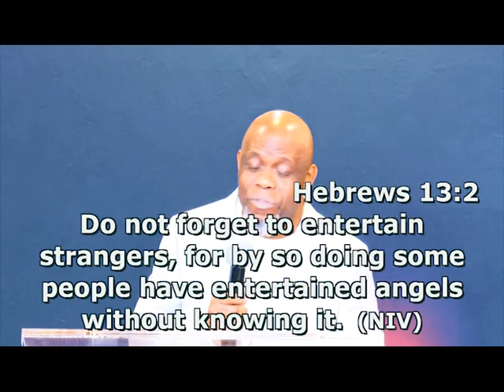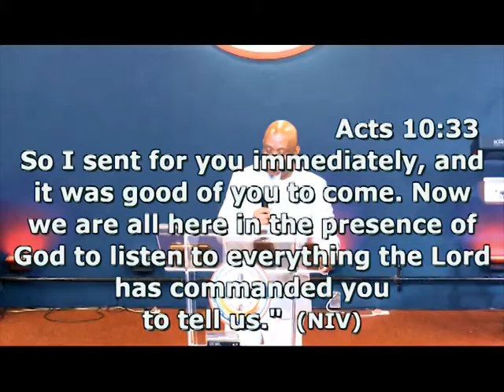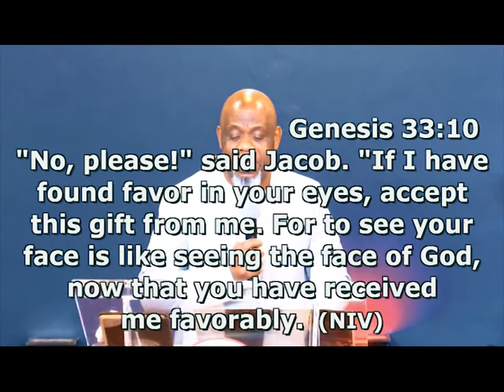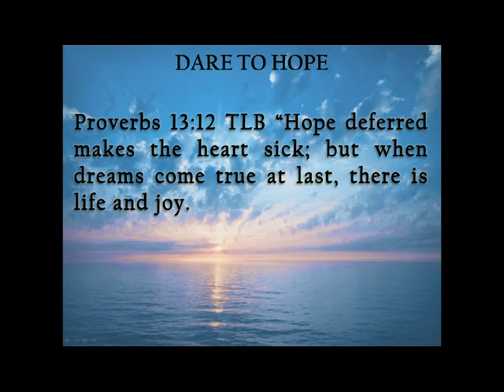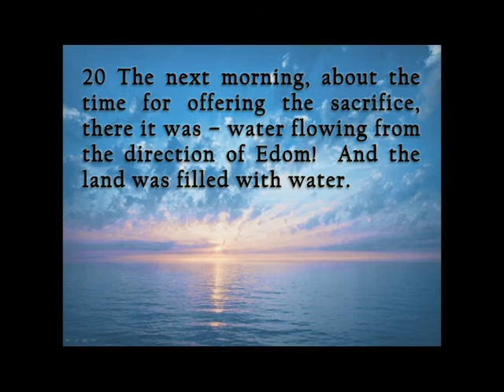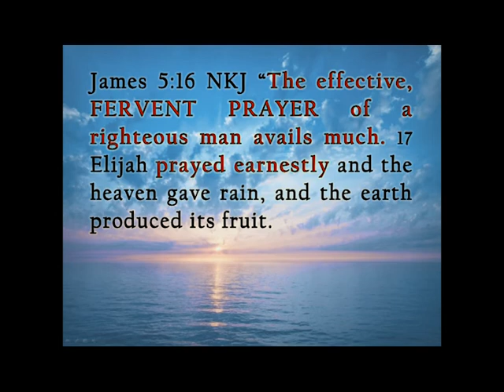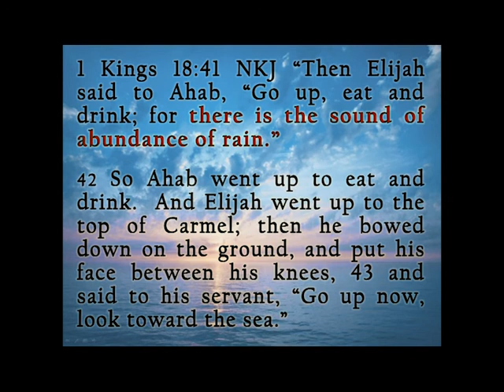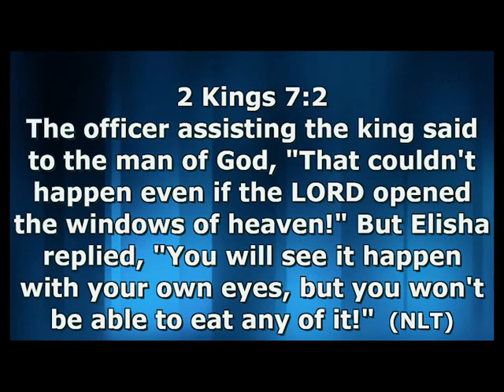TEACHING DR HENRY WOLMARANS